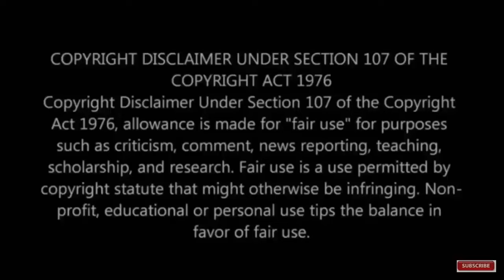3 மனைவிகள் கொண்ட ஆந்திர துணை முதல்வர் பவன் கல்யாண் பற்றி பலரும் அறியாத உண்மைகள்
This video is about Power star Pawan Kalyan biography and details about his wives renuka desvi and Anna Lezhneva in Tamil.